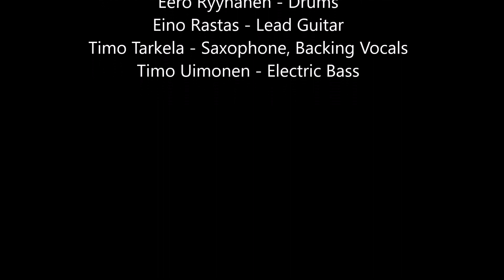B. Cupp Combo - One More Time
B. Cupp Combo

Bertie Cupp - Vocals and Rhythm Guitar
Eero Ryynänen - Drums
Eino Rastas - Lead Guitar
Timo Tarkela - Saxophone, Backing Vocals
Timo Uimonen - Electric Bass

Record Release Event
BORN RECKLESS

27 April 2024
Bar52
Helsinki, Finland